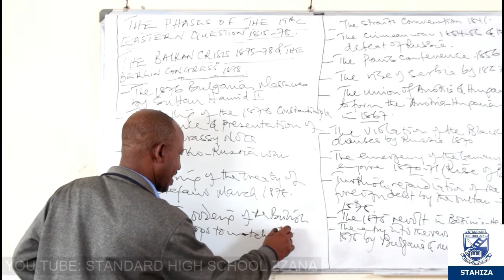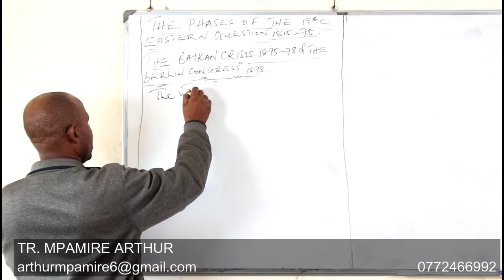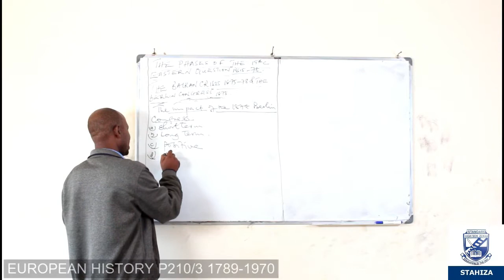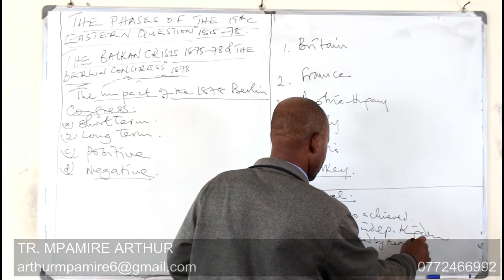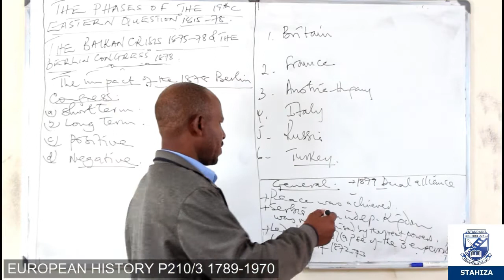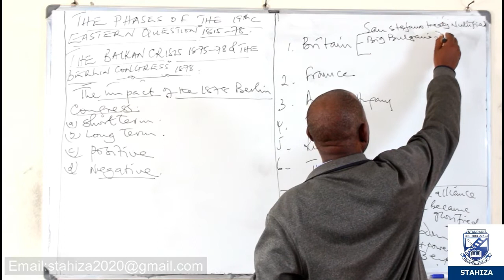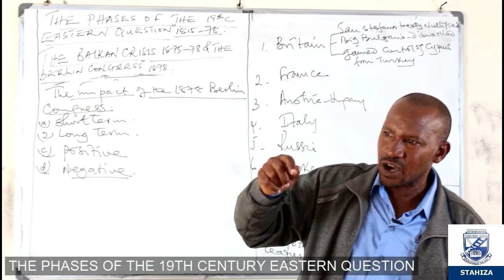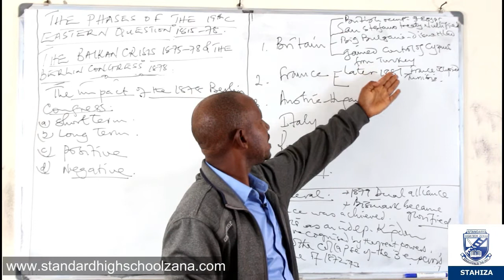S 5 & S 6 EUROPEAN HISTORY BALKAN CRISIS EPISODE 5A 6